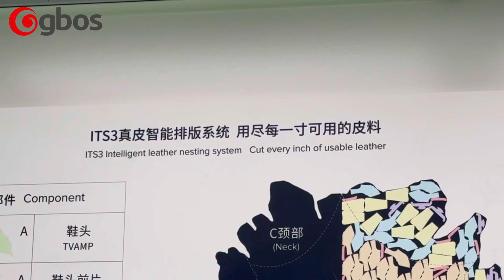2024 FIMEC--GBOS One-Stop Intelligent Leather Solution in Brazil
2024 FIMEC Leather, Footwear & Machinery Fair on March 12-14,  is hotting up in Novo Hamburg, Brazil! GBOS presents China's one-stop intelligent leather nesting + cutting solution, bringing new ideas to leather manufacturers around the world!

There is ONLY 1 day left before the show ends, so don't miss it if you are interested!